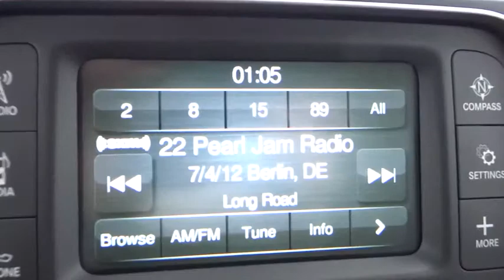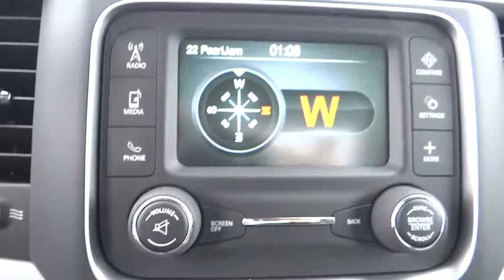2016 Ram 1500 Costa Mesa, Huntington Beach, Irvine, San Clemente, Anaheim, CA RM60996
2016 Ram 1500